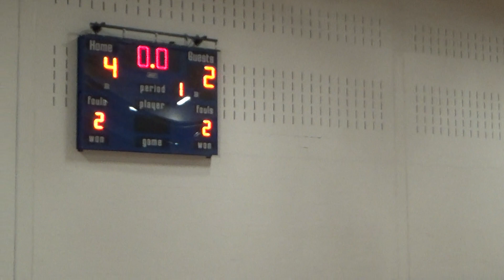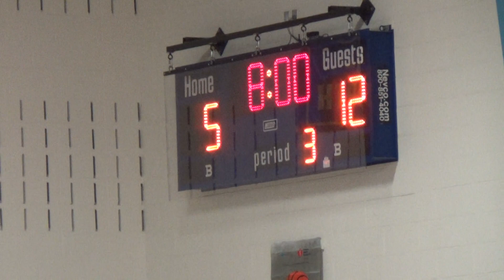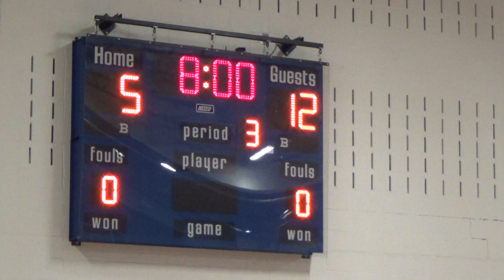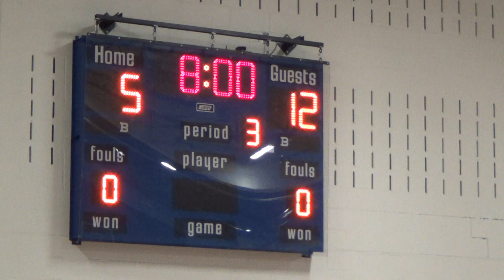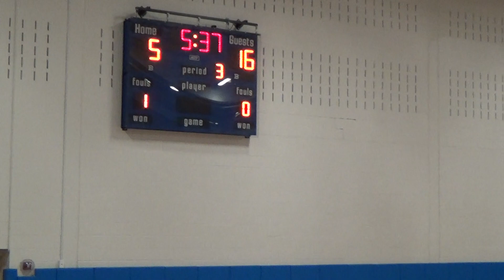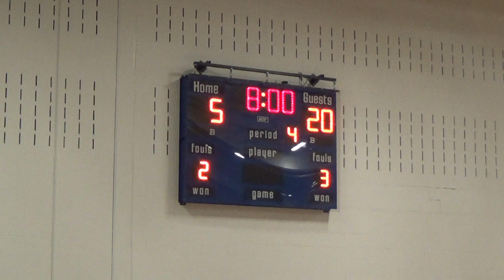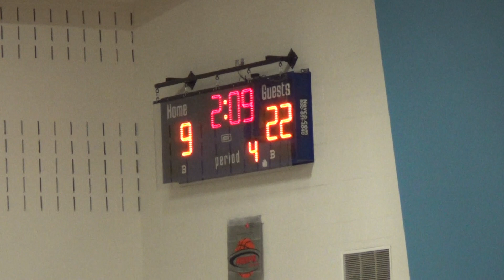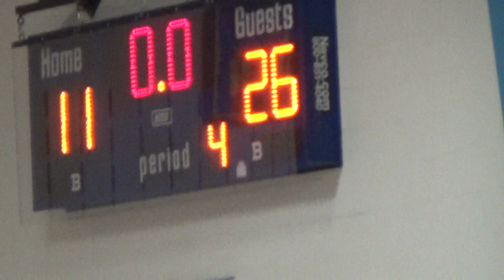east haddam vs e hartford 5th grd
east haddam basketball 5th grd girls 1/19/19